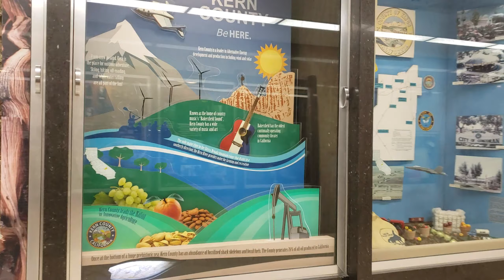Sacramento, CA Part 11